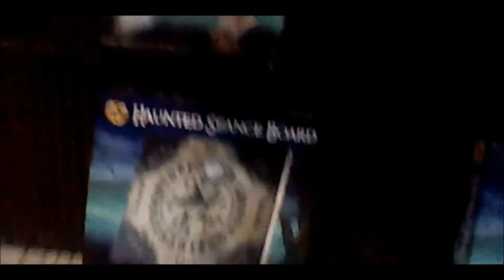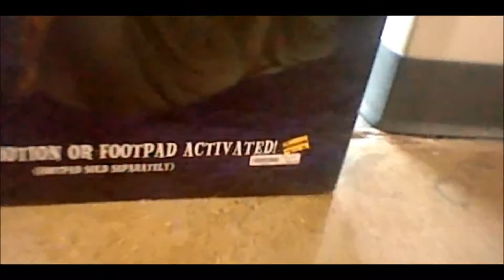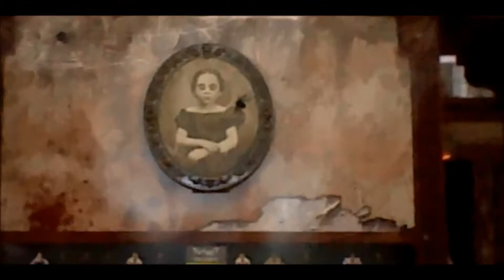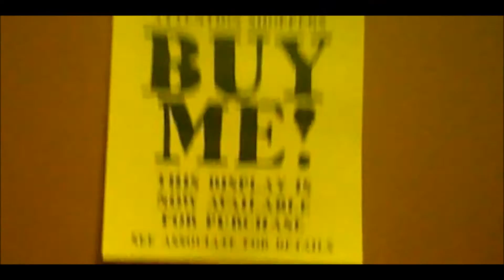Spirit Halloween 2016 trip # 10 | store walkthrough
In this video I take you on a tour of the BIGGEST Spirit Halloween store In the USA! No. just kidding. it is really big, though. I hope you enjoy the video!

If you wish to comment to me please keep it clean of any kind of foul or inappropriate language. Anyone who uses any of that their comment will be deleted immediately and that user will be warned not to do that again. If user does it a second time they will be blocked. Children and young teenagers (Like me) Go onto YouTube as well as you and do NOT need to see things like that! Thank You!

.Halloween is in the air!